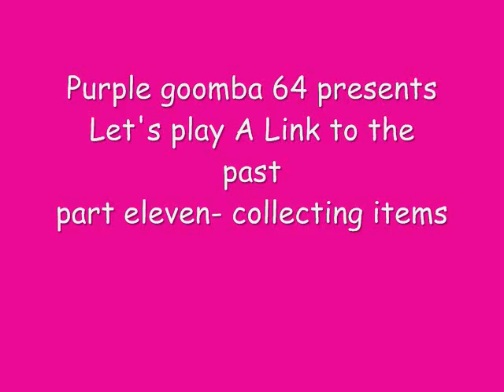let's play a link to the past part 11 collecting items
It's more of my let's play of a link to the past. In this part I go back to town to collect the items I missed. Also because of recording error from now until I beat the next boss the narations were done afterwards and will become un-synced with the video footage, sorry.